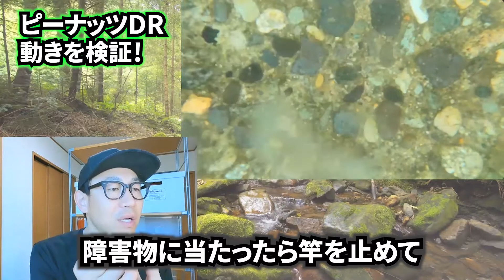【クランクベイト】釣れ釣れピーナッツDRの秘密を実際の映像を踏まえて暴露しています。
クランクベイト動きと特徴をルアークラフトマンの目線で解説します。

【バス釣り クランクベイト】ピーナッツDRの釣れる秘密を実際の動き映像を踏まえて暴露しています。

[00:10] スペック紹介
[00:33] 動きの映像解説
[01:20] 類似品が出にくい理由
[01:37] ピーナッツの弱点
[02:31] エンディング

【関連動画】

【参考動画】

オカッパリ クランクベイト
オカッパリ シャロークランク
クランクベイト動きと特徴をルアークラフトマンの目線で解説しました。